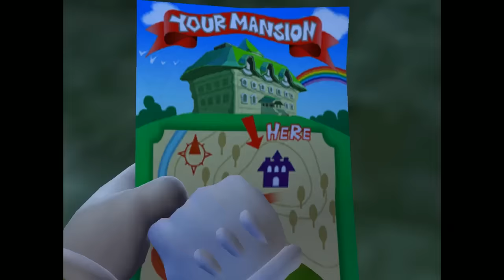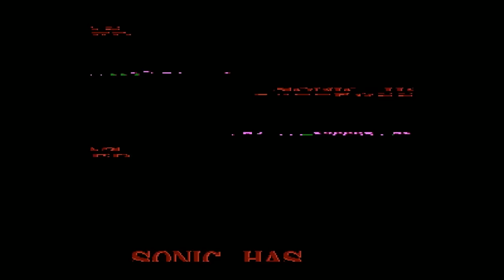[Vinesauce] Vinny - Corruption Stockpile 3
A moment of silence for Sonic. Streamed live on Vinesauce. My twitter

Video editing by Captain Southbird.
Thumbnail art by cumbervanna!
Interstitial art by 101Kappas, atherol2, BoredmanDA, Evil_Wizard, GoldeKlovr, LemonLine, Lizzaroro, mart, and Tikara!